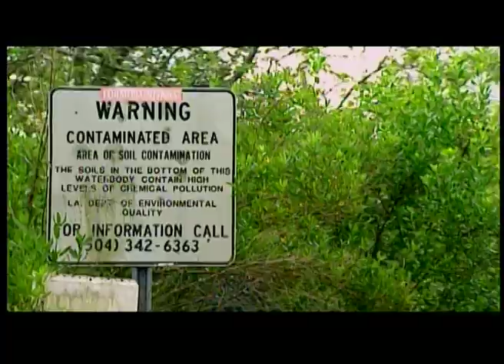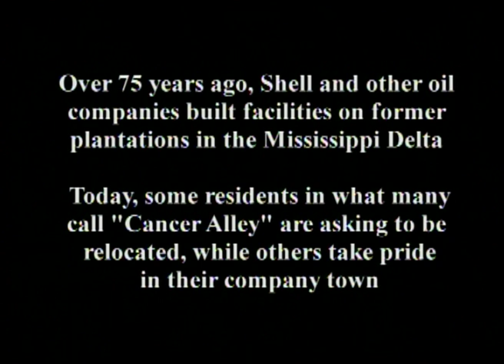Fenceline: A Company Town Divided (2003) | Trailer | Available Now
The heartening story of a small US community who takes on the global petroleum giant Shell.

With many questioning the influence oil companies wield over current US foreign policy, the role of petroleum corporations is once again in the spotlight. Fighting against a global multi-national, this small town battled for their environment and health. It's a story about a town divided. The white Shell workers prize the refinery as a valuable local asset while the marginalised African American community believe it ruins their health and poisons their children.

Log TV – Ref. 1545